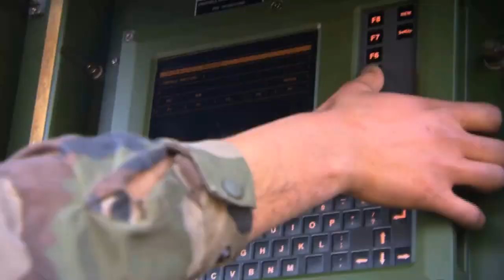Похоже, что Эрдоган послал Путина: Турция не будет покупать у России ЗРС С-400?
Турция хочет покупать итальянские ЗРС вместо российских С-400